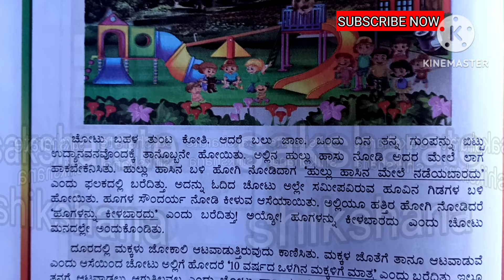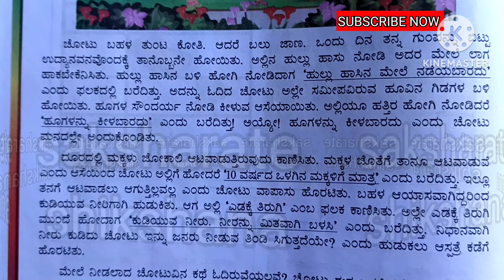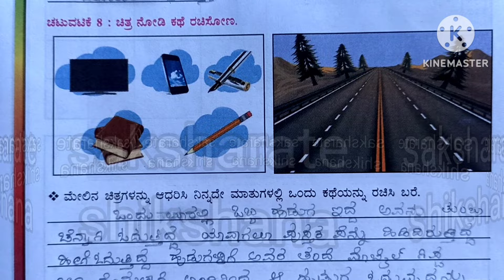kalika balavardhane ಕಲಿಕಾ ಬಲವರ್ಧನೆ 4ನೇ ತರಗತಿ ಕನ್ನಡ. ಕಲಿಕಾ ಫಲ -3. 4th kannada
4th class kannada kalika balavardhane ಕಲಿಕಾ ಬಲವರ್ಧನೆ ಕಲಿಕಾ ಫಲ 3
ಎಲ್ಲ ಅಭ್ಯಾಸ ಚಟುವಟಿಕೆಗಳ ಉತ್ತರಗಳು